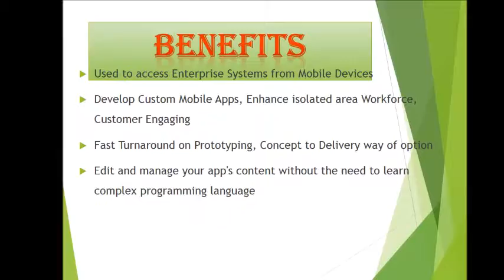mobile app development-Trawex Technologies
As a leading Mobile App Development Company, we have extensive experience in creating high performance, feature-packed native mobile applications for all the major platforms including iOS, Android. Additionally, as experts at HTML5 development, we can also build cross-platform mobile applications that will work on any device. Companies and organizations choosing our company for their custom Mobile App Development needs can be assured that their final deliverable, no matter the technology it’s built with, will be secure, and sustainable in whatever environment it’s hosted.